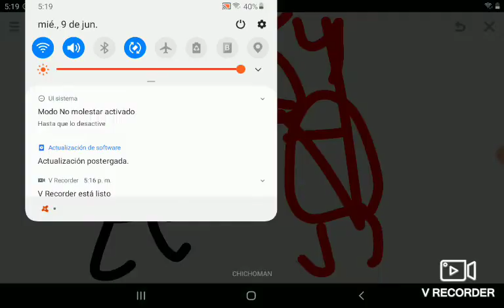among us dibujo HACKER PARTE 1